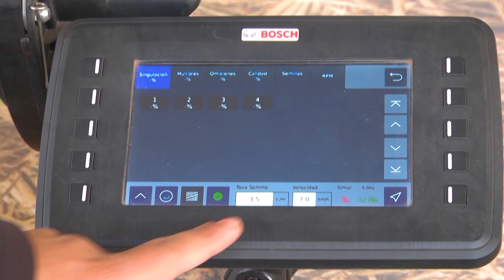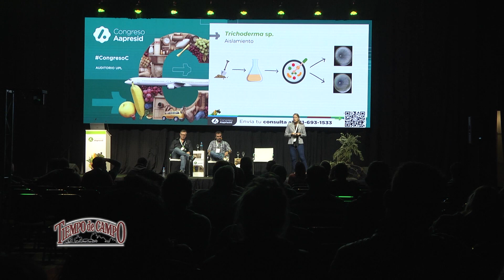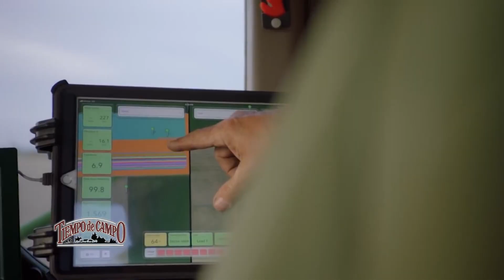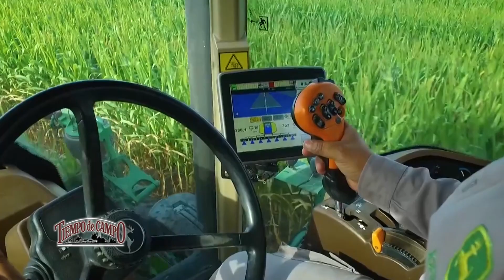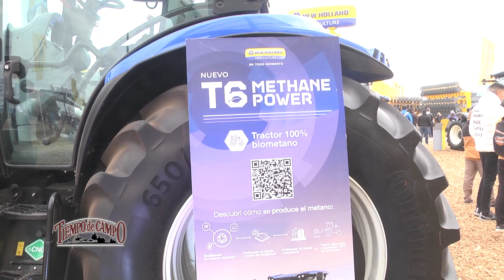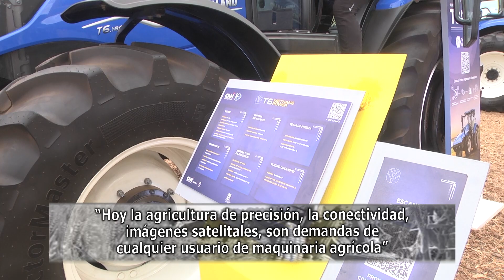Tiempo de Campo- “139 años de la Bolsa de Comercio de Rosario; Congreso de AAPRESID”